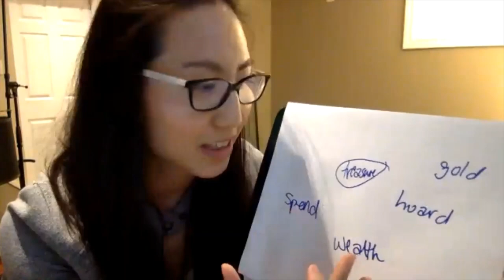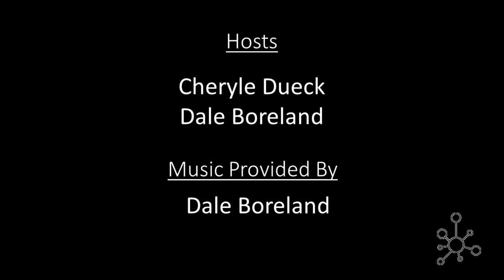The Hub Online - Expanding Songwriting Skills (April, 27/2020)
Covenant Award winning Canadian singer-songwriter, Rachelle Luk and internationally known award winning singer-songwriter and mentor, Rosanne Baker Thornley, share practical tools and exercises they use to expand their songwriting skills